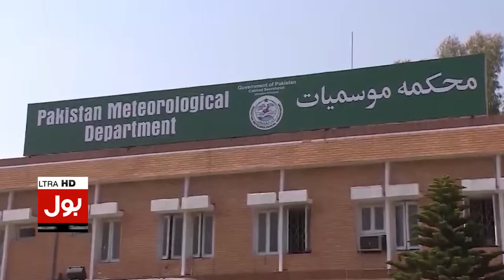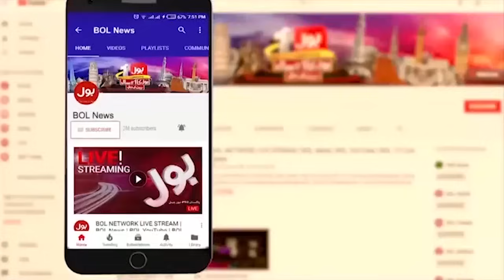Heavy Rain in Pakistan | MET Big Prediction | Weather Latest Update | Breaking News